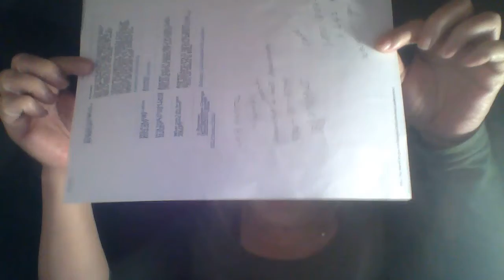WIN 20200728 060434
when the letter start to civilize the world, you can use the words civil all world workers they are not the slaves the words slave is our products line with long slave clothing lines in the markets of sanchez mizer corporation we markets in sanchez mizer malls and store our vendors. we call all vendors a sanchez mizer store or vendors. even the world airline industry domestic airlines the set of this business is in their bank's that made by aileen sanchez mizer and even real estate.  and electricity water garbages water jag and truckings world business boats our vacation fair boat packages deal same so to the packages deal of real estate of aileen sanchez mizer.